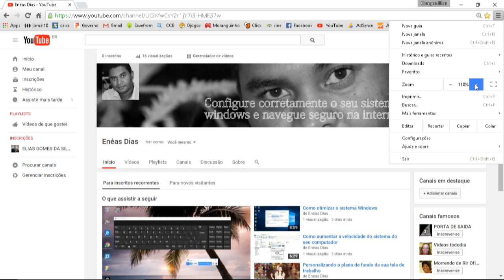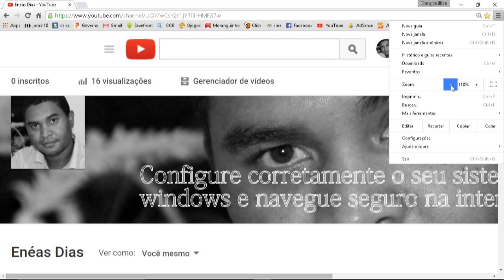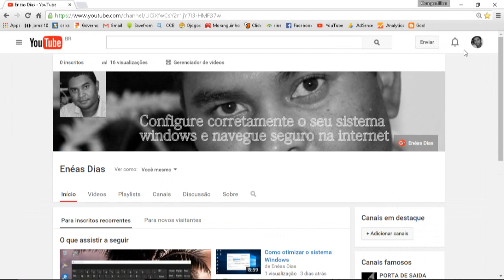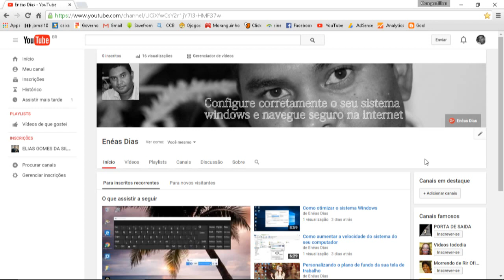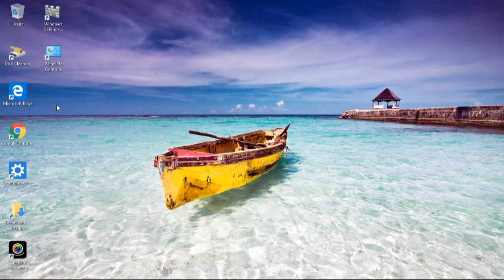Como utilizar o zoom no seu navegador